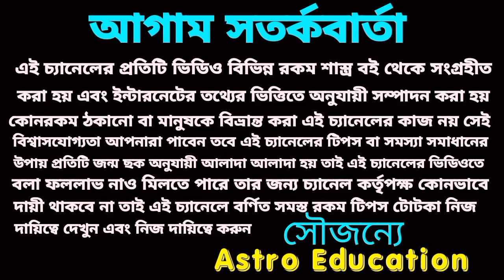special six Rashi star of luck arise in the sky!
এই 129 দিন আগে যা ঘটেনি তাই ঘটতে চলেছে